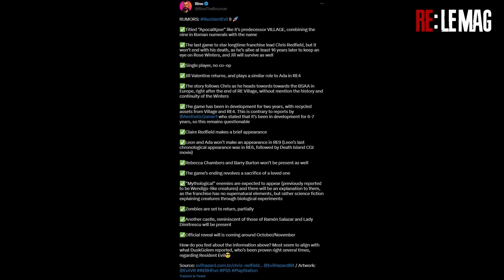Resident Evil 9 : LA FIN ??? 😱